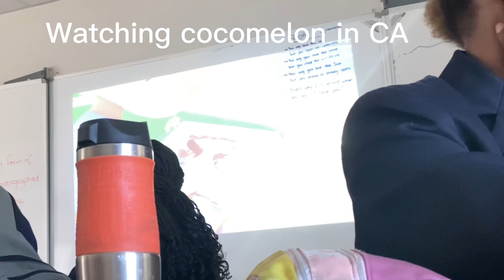Spend the day with me | Detention | Going to my aunts house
I decided to make it a spend the day so it can be a bite longer, I hope you guys enjoy this video and if you do make sure to give the video a big thumbs up, subscribe and share it with your friends.❤️